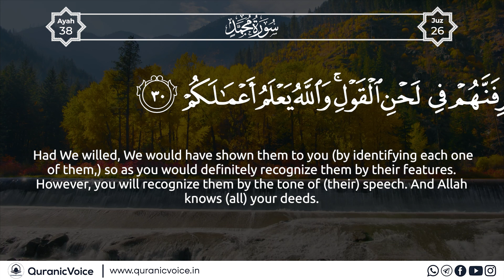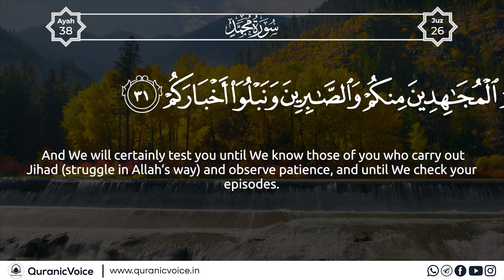Surah Muhammad | Part 10 | Podcast No 1481 - English Subtitle | Urdu Translation-Rashid Alafasy | QV